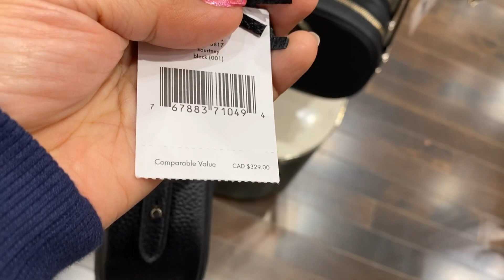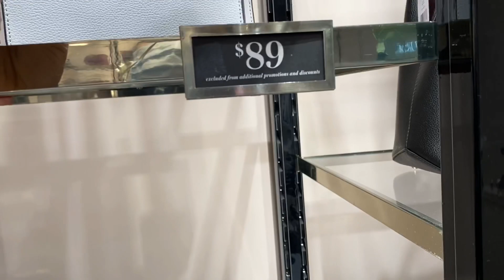Whats New Kate Spade Outlet Store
Latest on katespadeA